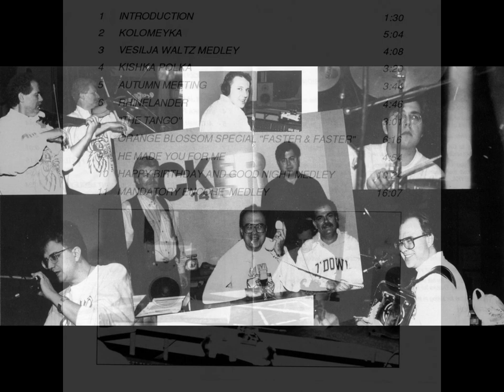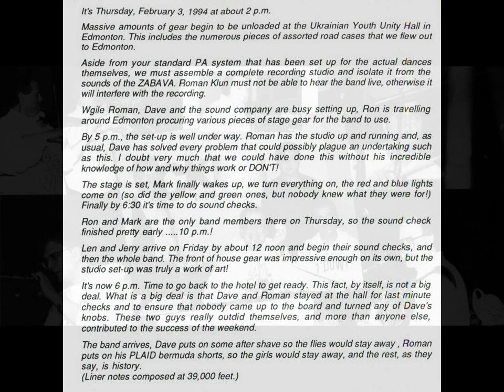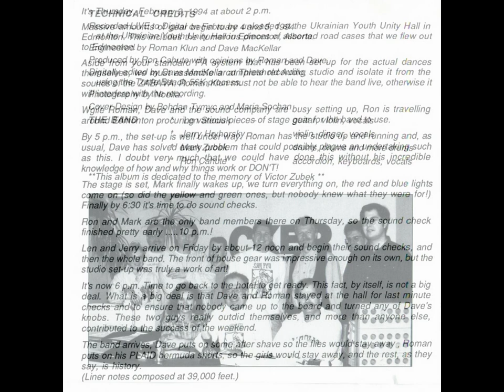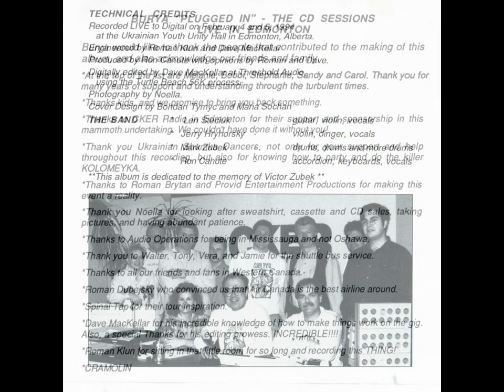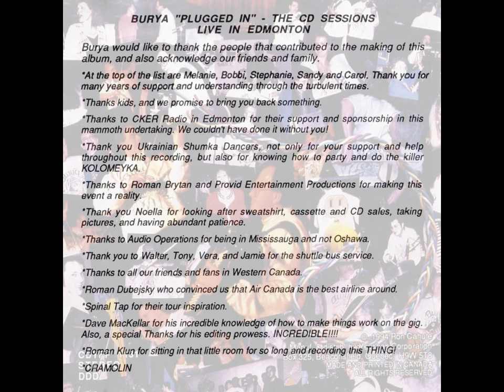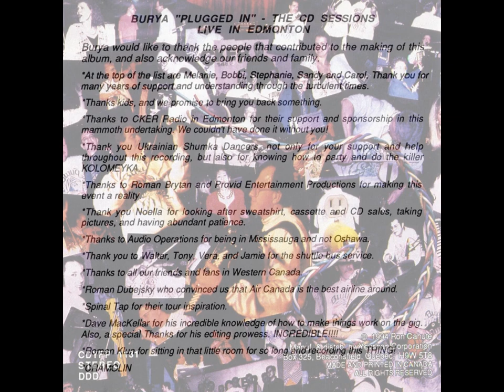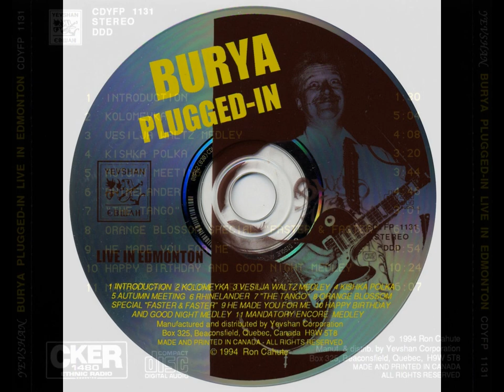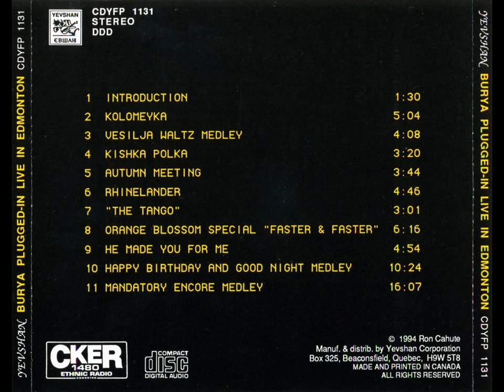Роман Когут і гурт "Буря" – Plugged-In. Live in Edmonton (CD 1994)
1994, CDYFP 1131 (CD) Ron Cahute & Burya – Plugged-In. Live in Edmonton
01. Introduction
02. Kolomeyka
03. Vesilja waltz medley
04. Kishka polka
05. Autumn meeting
06. Rhinelander
07. “The tango”
08. Orange blossom special “faster & faster”
09. He made you for me
10. Happy birthday and good night medley
11. Mandatory encore medley

Допомогти проекту "Золотий фонд української естради", нашому каналу і Радіо Українська Пісня